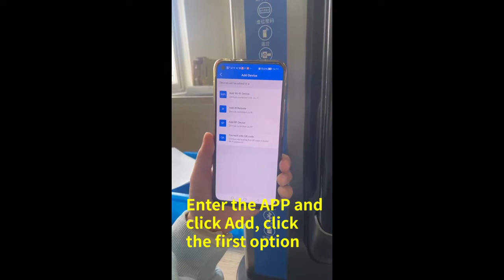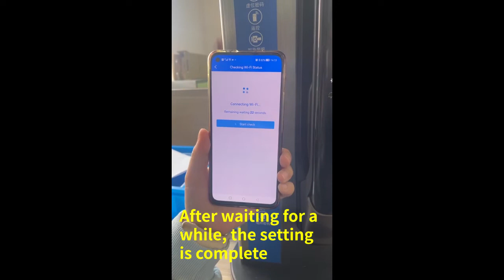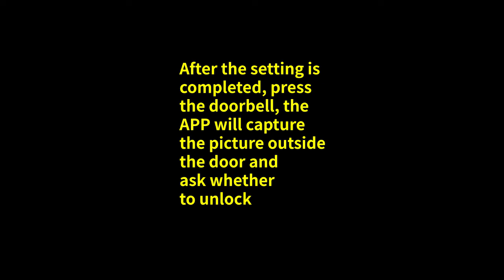Smart lock USmartGo APP settings